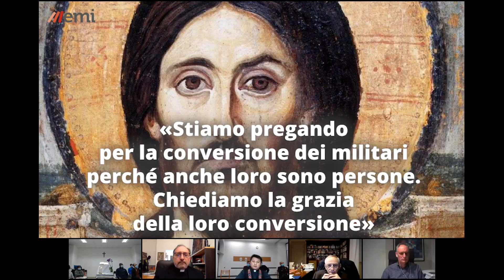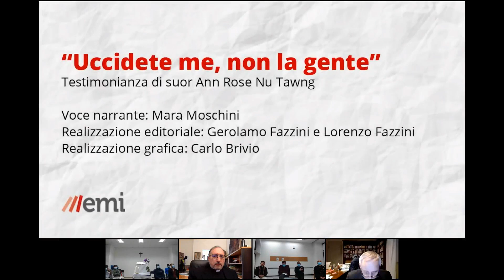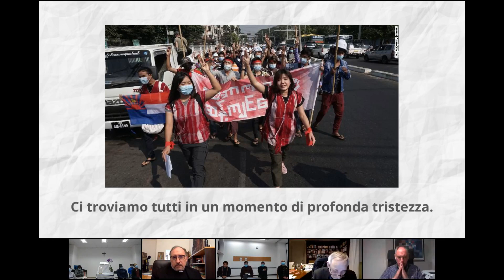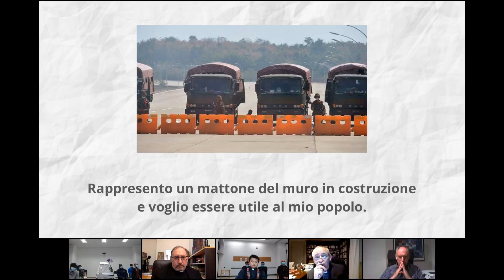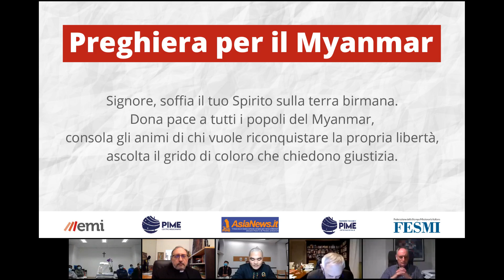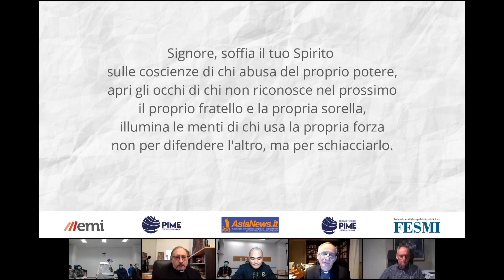In comunione con il Myanmar. Preghiera e testimonianze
Una serata di ascolto, preghiera e testimonianze sulla difficile situazione del Myanmar, dove la Chiesa è in prima linea nella difesa della democrazia e dei diritti umani, promossa venerdì 12 marzo 2021 da EMI Editrice Missionaria Italiana insieme ad AsiaNews, Centro Missionario e Seminario teologico internazionale PIME e Federazione della Stampa Missionaria Italiana - FESMI.

Testimonianze di
- suor Ann Rose Nu Tawng, la religiosa birmana protagonista di un ormai celebre gesto di coraggio: nei giorni scorsi si è inginocchiata in preghiera davanti ai soldati, chiedendo di non aggredire i manifestati pro-democrazia
- don Ba Oo, diacono del PIME originario del Myanmar
- padre Bernando Cervellera, giornalista e direttore dell’agenzia stampa AsiaNews
- cardinale Matteo Maria Zuppi, arcivescovo di Bologna
Animano la preghiera i seminaristi del Seminario teologico internazionale del PIME di Monza.
Conduce Gerolamo Fazzini, giornalista.